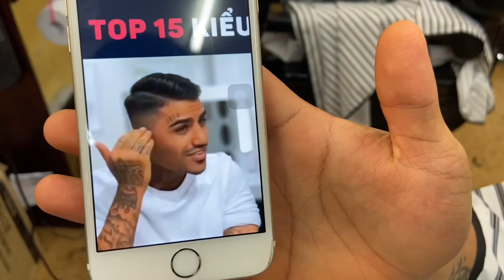Cách Đổi Form Từ Mohican sang Sidepart | TIM BARBERSHOP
TIM cũng đang thực hiện các video mới, những góp ý của bạn rất quan trọng, vì vậy hãy đừng ngần ngại cho TIM một số gợi ý về nội dung bạn muốn xem tiếp trên kênh nhé!

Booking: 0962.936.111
Địa chỉ: Số 1C Trung Liệt - Đống Đa - Hà Nội

Hy vọng các bạn sẽ thích những nội dung này & chúc tất cả mọi người luôn sức khỏe và hạnh phúc! 🙏🏽